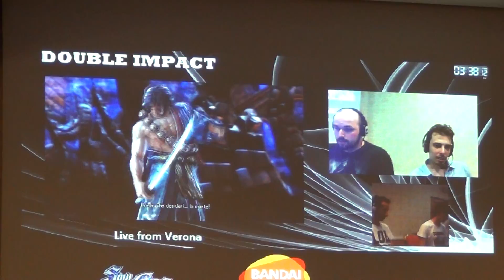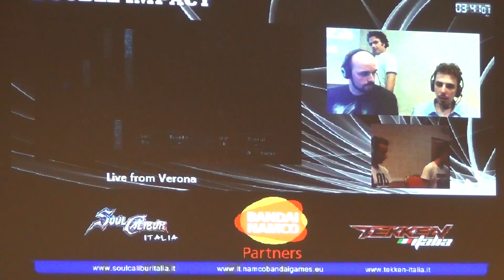Rikimaru (Patroklos) Vs Pino (Mitzu) 00028